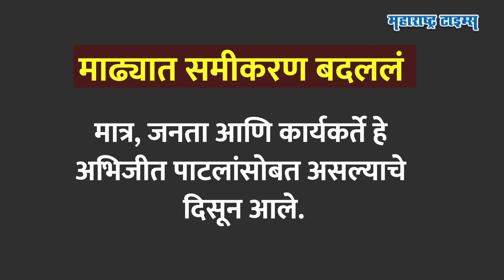Abhijeet Patil | ३० वर्षांची सत्ता ३ महिन्यात पाडली, Pawar यांच्या शिलेदाराकडून शिंदेशाही खालसा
तरुण उद्योजक ते महाराष्ट्रातील साखर सम्राट अशी ओळख असणारा व्यक्ती म्हणजे माढा विधानसभा मतदारसंघाचे नवनिर्वाचित आमदार अभिजीत पाटील. बंद पडलेले कारखाने सुरु करुण दाखण्याचा ध्यास, झालेली प्रगती त्यात आयकर विभागाच्या रडारवर येऊनही कधी भाजपच्या वाटेवर तर कधी पवारांसोबत असलेल्या अभिजीत पाटलांचं नाव नेहमीच चर्चेत राहिलं. पण याच अभिजीत पाटलांनी बबनदादा शिंदेंची ३० वर्षांची सत्ता ३ महिन्यात ३० हजार मताचं मताधिक्य घेत संपुष्टात आणली. हे नेमकं कसं घडलं? कोणते मुद्दे या मतदारसंघात गेमचेंजर ठरले? माढ्यात जरांगे फॅक्टर आणि ओबीसी फॅक्टरचा प्रभाव दिसला तेच या व्हिडिओत पाहू.